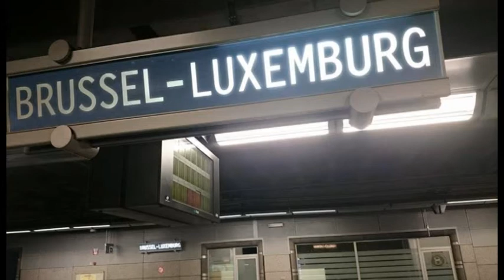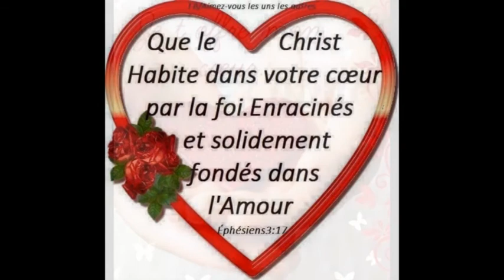JULIA du Luxembourg: obligation du Jour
JULIA du Luxembourg: obligation du Jour. Libre parcours Fally Ipupa